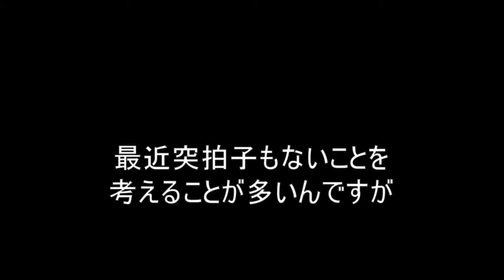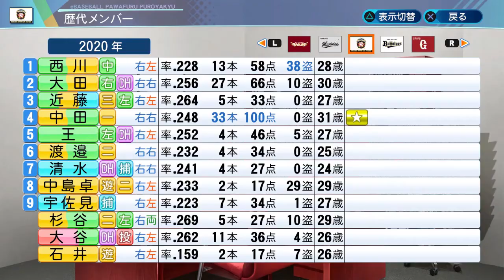【パワプロ2020】大谷翔平とダルビッシュ有が帰ってきたら日ハムは優勝できるのか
時間がなかったんで若干手抜きです

編集：山田みたいな人

しなかったら同志スターリンからシベリア行き片道切符が送られます